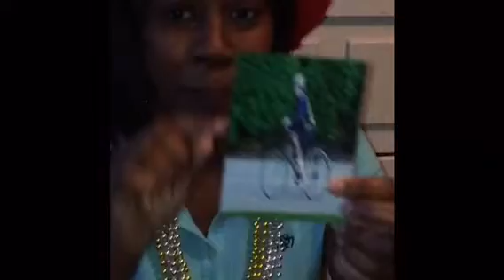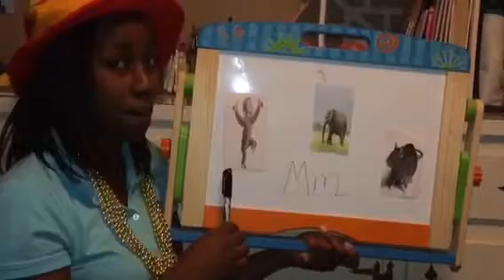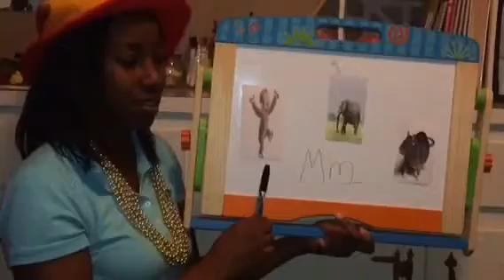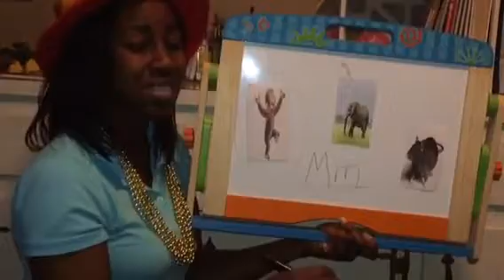Vipkid interview Express Video